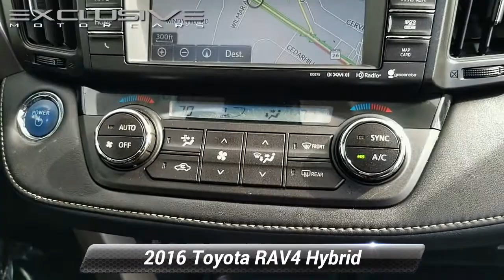Used 2016 Toyota RAV4 Hybrid Limited, Randallstown, MD 028611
[RLVID:273:b5419138ee71520f:954dd0a526e625f6:1]